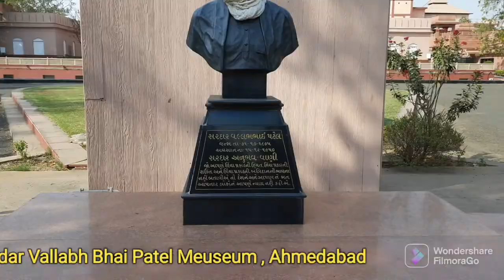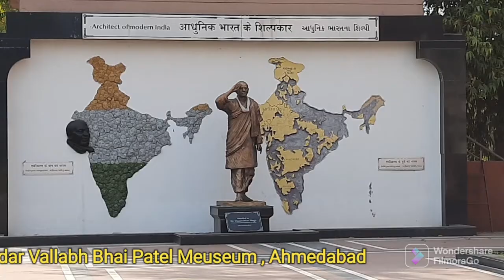Sardar Vallabh Bhai Patel Meuseum, Ahmedabad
The Moti Shahi Mahal is a palace built by the Mughal emperor Shahjahan between 1618 and 1622. It now hosts the Sardar Vallabhbhai Patel National Memorial, which is a museum and exhibition centre dedicated to Vallabhbhai Patel located in Shahibaug, Ahmedabad, Gujarat, near Civil Hospital, Ahmedabad. It is surrounded by well laid gardens: Wikipedia